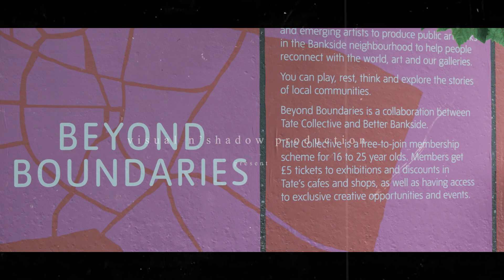U N S E E N R E A L I T I E S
A story of normal people